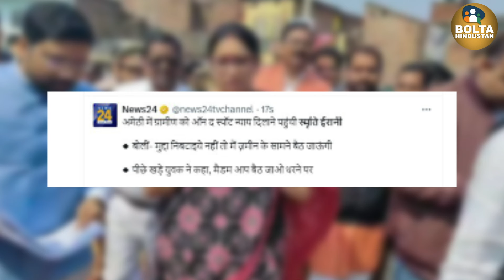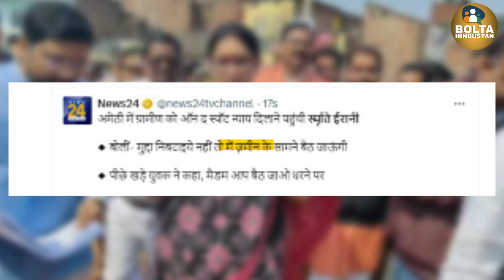Rahul Gandhi के पहुँचते ही Amethi में Smriti Irani की घनघोर बेइज्जती ! Video Viral